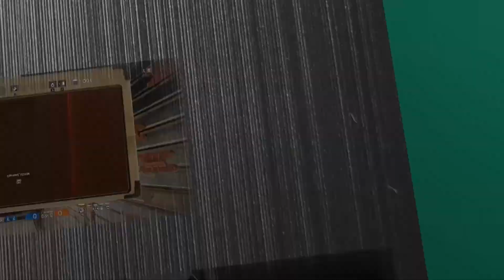The Outer Worlds - Les armes du grand vide | Passeport pour l'aventure | Cascadia - #16 [FR]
Vous regardez mon Let's Play de The Outer Worlds, merci votre soutien :)